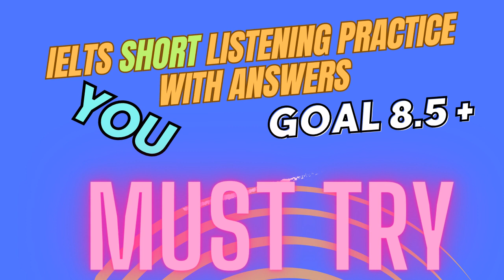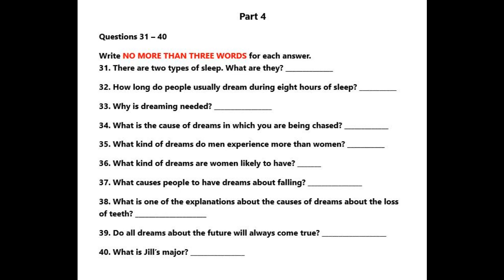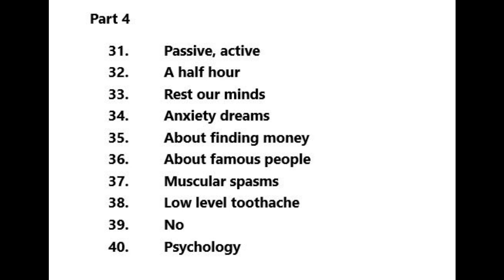IELTS Short Listening Practice Test 84 With Answers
Music Credits